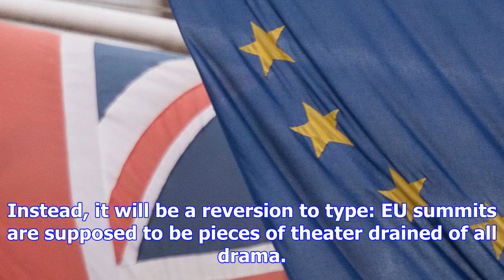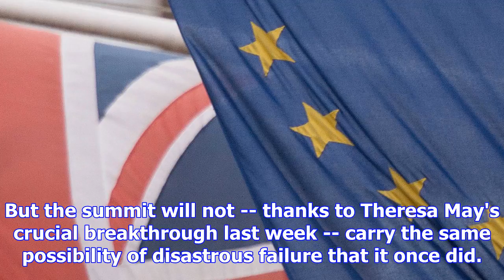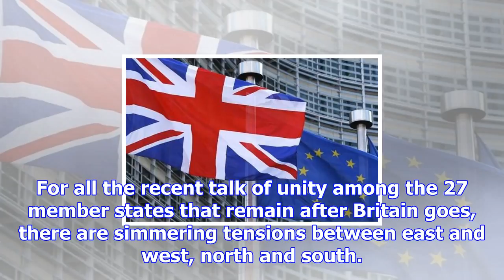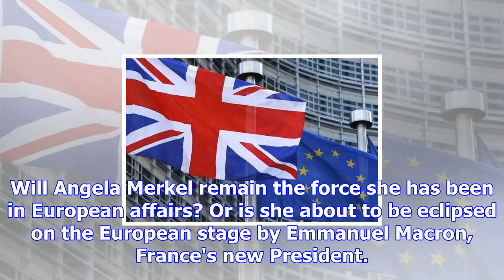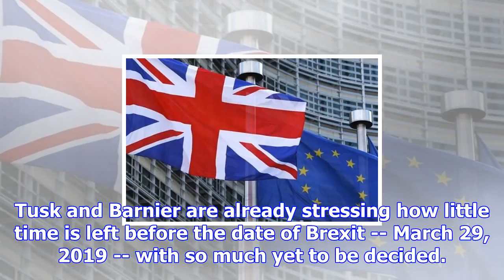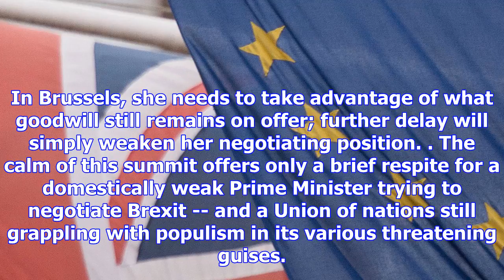Brexit is keeping the eu united -- for now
(CNN)This week's meeting of European Union leaders in Brussels will not match the excitement of last...